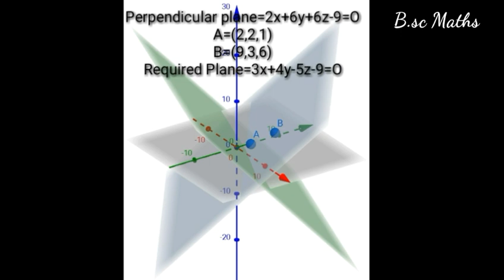Planes-Finding Equation Of Plane passing through two points And perpendicular plane(TELUGU)